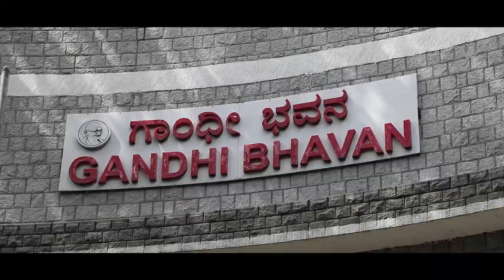Gandhi Bhavan Full Program - Final Mix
A full mix of the entire Gandhi Jayanti birthday ceremony on October 2, 2023 at Gandhi Bhavana ("House of Gandhi"). Subtitles are available in English, Kannada, and Hindi.

The video includes presentations by the Hon'ble Chief Minister of Karnataka, the Hon'ble Law Minister of Karnataka, Carl Malamud, Mr. Vishukumar, and Dr. Krishna. The video includes watering the plants, the presentation of the shawls, the various speeches, medals to the freedom fighters, and much more.

Program:

00:00:00 Beginning of the Program
00:00:13 Arrival of Hon'ble Chief Minister
00:01:17 Beginning of Program
00:02:39 Dr. Wooday Krishna Presides
00:03:47 Presentation of the Shawls and Welcoming Guests
00:14:07 Watering of the Plants
00:16:02 Mr. Vishukumar and Presentation of the USB Drives
00:17:53 Introduction of Hon'ble Chief Minister
00:33:30 Introduction of Carl Malamud
00:48:45 Mr. Omshivaprakash and Unveiling of the New Digital Web Site
00:49:50 Recognition of the Freedom Fighters
00:54:34 Hon'ble Minister of Law and Parliamentary Affairs
01:16:28 Honorary Secretary and Vote of Thanks
01:23:00 Singing of the National Anthem

Video Production: Abhaya Simha
Copyright: No Rights Reserved, Public Domain